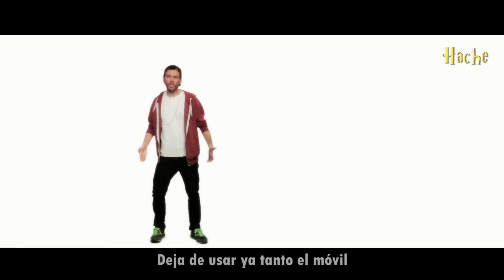THE RING (Parodia "Sorry")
La niña del pozo esta obsesionada con llamar a todo el mundo y darles 7 días... ¡eso se merece una canción!

Letra: Izhar Torres y Hache
Cámara: Luis Torrelles
Vestuario: Sergio Serrano
Edición y pospo: Hache